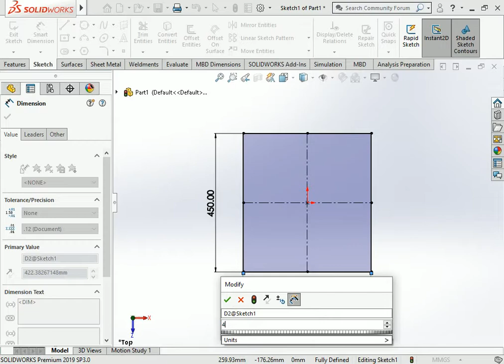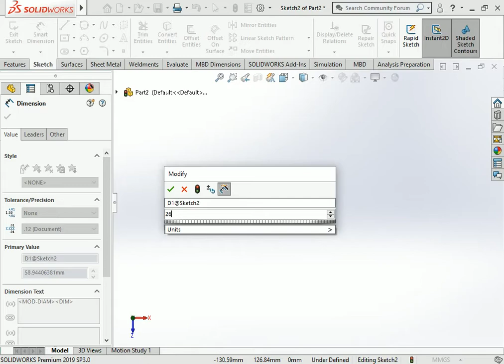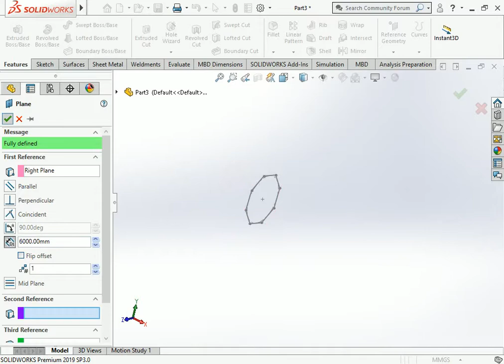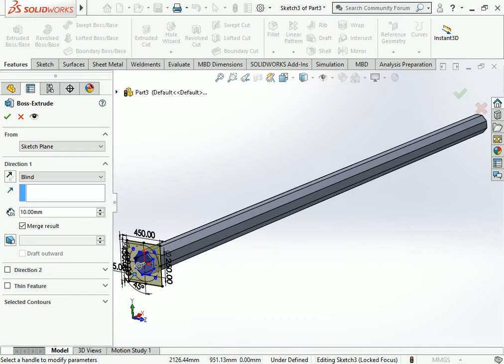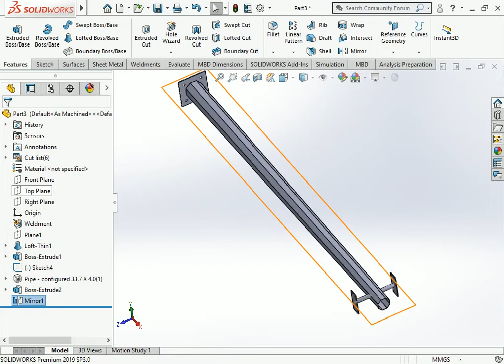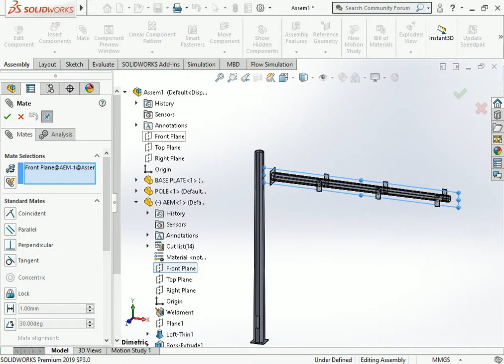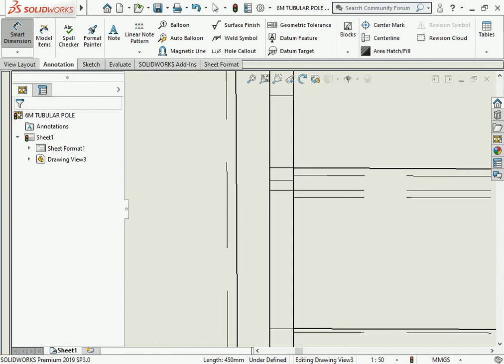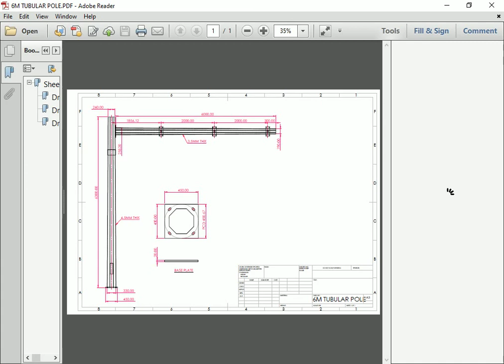Cantilever beam and traffic light camera fixtures design Street light pole design for camera fixtu#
This is make for learning purpose Cantilever beam and traffic light camera fixtures design Street light pole design for camera fixtu